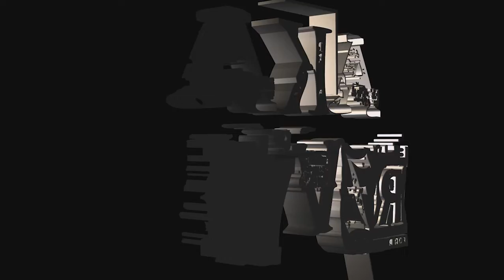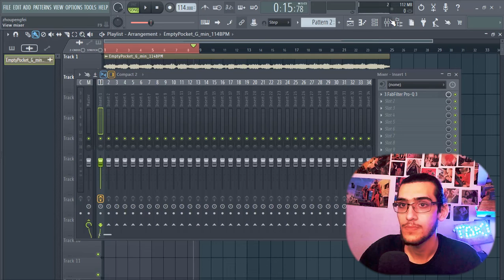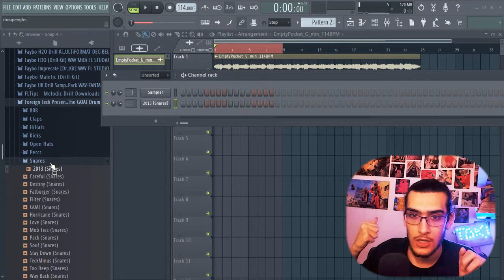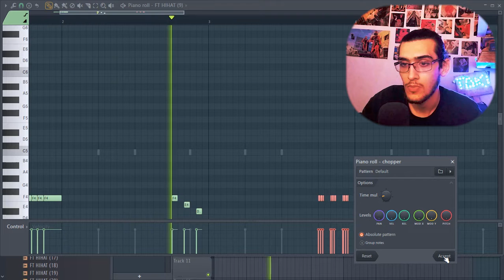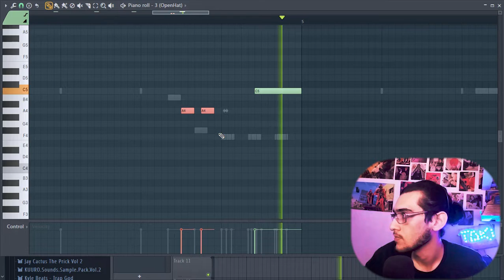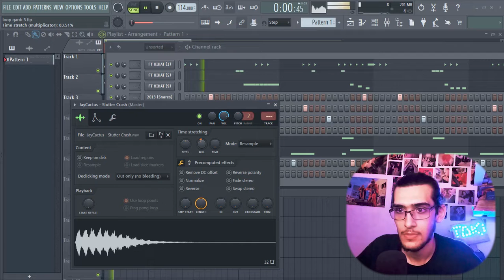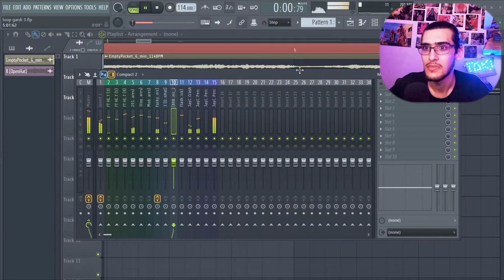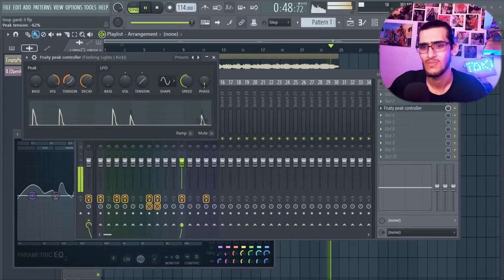🔥💥⚡ "آموزش اف ال استودیو". ساخت بیت نیواسکول ترپ با لوپ و سمپل (لوپ گردی پارت 3)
امروز من سعی کردم با لوپ بیت بسازم . برناممون اینطوریه که پک هایی که من دانلود کردم ولی تاحالا ازشون استفاده نکردم رو میگردم تا لوپ خفن پیدا کنم و هر تمپویی که بود با همون تمپو بیت رو بسازیم . این کار بیشتر کمک میکنه تا وقت برای توضیح دادن رو برخی جاهای دیگه زمان داشته باشیم

بروبکس میتونید از چنل تلگرامم سمپل پک جدیدم رو دانلود و استفاده کنید
ساخت تمام صداهاش میدی ها و سمپل و درام هاش با خودم بوده
و بدون مشکل کپی رایت و رویالیتی از پک استفاده کنید
محتویات پک
TK 808 BOX
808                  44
AJIR\SIREN     9
BEATBOX        33
CARS FX           6
CLAPS             38
CRASH             10
FX                     10
HIHAT               40
KICK                  38
MELODY           59
MIDI                  10
NOISE                30
OPEN HAT        28
PERC                 58
SNAPS              25
SNARE              30
من اینجا به شما یاد میدم که چطور با کامپیوتر آهنگسازی کنید
آموزش میکس مسترینگ به صورت کامل
آموزش اف ال استودیو و ایبلتون به صورت پروژه محور و تئوری
آموزش پلاگین های افکت گذاری
نکته و ترفند های ساخت بیت
آموزش ساخت انواع بیت هیپ هاپ ،ار اند بی ، الکترونیک
آموزش ساخت صوت و طراحی صدا با سینتی سایزر ها